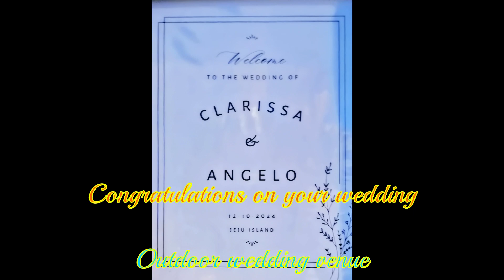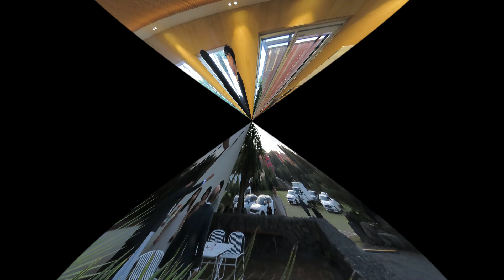A wonderful wedding 01 Prologue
Congratulations on your wedding
CLARISSA & ANGELO
Outdoor wedding venue
cafe MANDI WASAN
Jeju Island KOREA
12th Oct. 2024
PADI LifeGuard
CMAS Divemaster